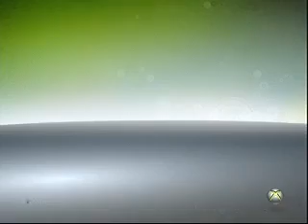nL Live: Action Arcade Wrestling [WITH COMMENTARY]